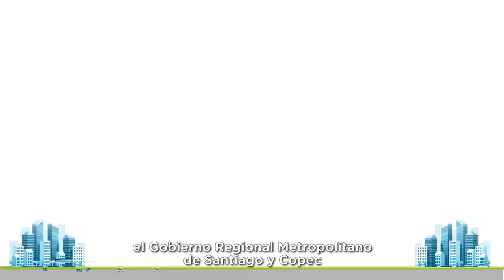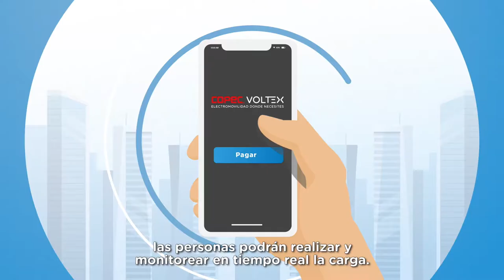Santiago estrena Red de Carga Pública para Vehículos Eléctricos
El Gobierno Regional Metropolitano de Santiago y Copec inauguraron punto de carga para vehículos eléctricos en Cerrillos, puntapié inicial para una red en espacios públicos, que en los próximos meses alcanzará 104 puntos, en las 52 comunas de la Región Metropolitana.